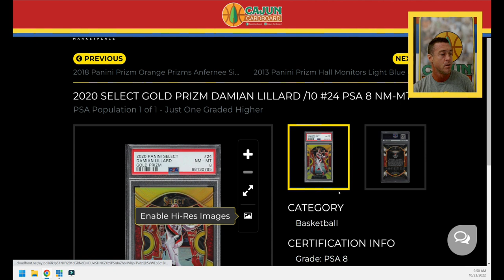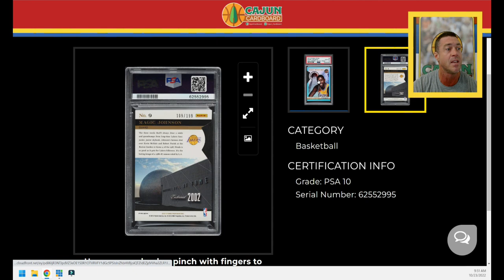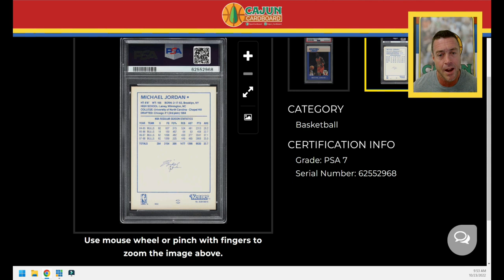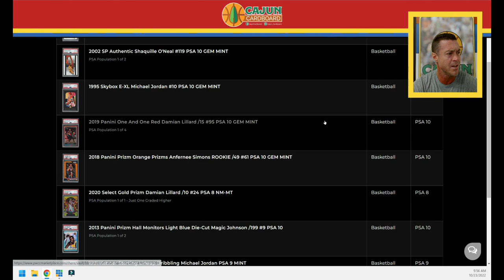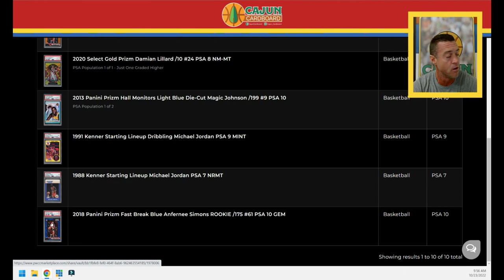10 Minute Mail Days - Episode #44 - A Crack and Resub that made me $1,000+ and a Gifted Card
You can also find great my Cajun Cardboard content on the "Luka Nation Network" on Youtube and all podcast platforms, including these two great weekly Monday and Friday episodes:

Every FRIDAY afternoon I publish a new Episode of EXPLORE THE CARD which is a highly detailed analysis of a single Michael Jordan insert or parallel card from the 1980s or 1990s including detailed pictures, population history, pricing, availability, and comparable cards. This is a must watch for any true Michael Jordan card collector.